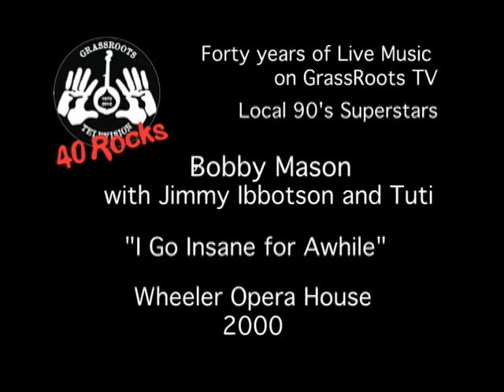40 ROCKs: "Local Superstars" featuring John Oates, John Denver, and Bobby Mason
40 ROCKs: "Local Superstars" featuring John Oates, John Denver, Bobby Mason, Jimmy Ibbotson, Kenny Loggins, Little Blue, Steve

On GrassRoots 40th anniversary in 2012 we looked through the forty years of live music and kind of compiled them by decade and genre.   This collection is all from the 1990's and includes all local musicians, or at least folks who lived in Aspen at sometime during the 90's.   Some are global superstars, some are local superstars.   Some are both.

Know Aspen.  Watch GrassRoots.

GrassRoots TV programming is entirely funded by direct contributions from members of the Roaring Fork Valley community, and through grants from the City of Aspen Community Non-Profit Grant Program, Pitkin County Healthy Community Fund,  The Town of Snowmass Village and The Aspen Thrift Shop.

Founded by citizens of Aspen, Colorado in 1972, GrassRoots TV is the first and oldest community operated and programmed open-source media center and television station in the United States.  Virtually all of the programming is created by local residents, occasionally with world renown guests.

In partnership with the American Archive of Public Media and the Library of Congress, GrassRoots is currently cataloguing, restoring and digitally archiving 500 of the most at-risk original video programs out of its 45,000 title Community Video Archive.

Download the GrassRoots Community Network iOS and Android apps